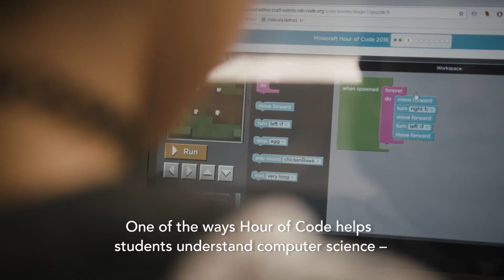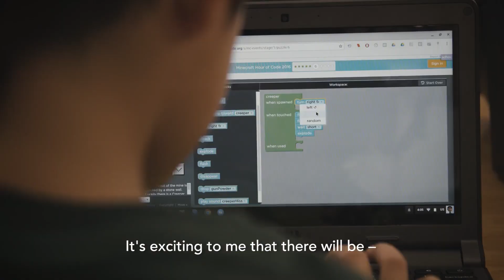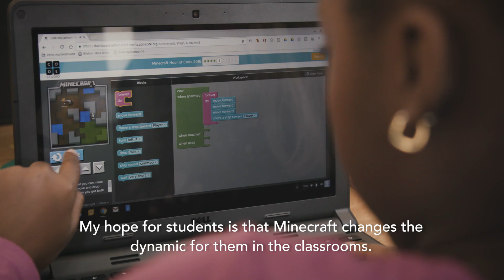Welcome to Minecraft Hour of Code Designer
Everything starts with one line of code. The Minecraft Hour of Code tutorial lets students play the role of game designer and developer to create their own Minecraft experience while learning computer science concepts. Learn more about the tutorial from the students, an educator in New York and members of the Minecraft team. English subtitles.